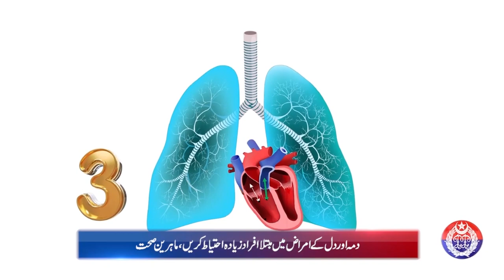Punjab Police News Bulletin | 08 December 2023